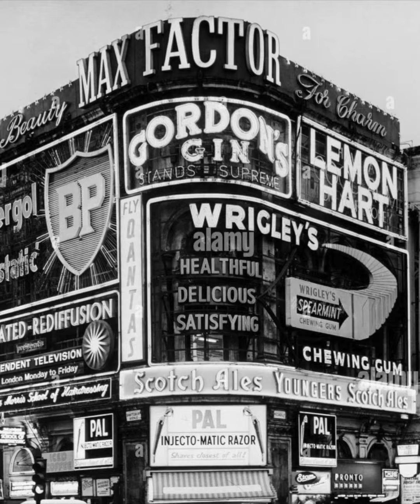Souviens toi de Sarah : Page Comann - BANDE ANNONCE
Un premier aperçu de notre nouveau roman : Souviens-toi de Sarah de Page Comann !

Page COMANN est le pseudo collectif de deux auteurs de polars qui écrivent ici à quatre mains. Amoureux de l’Irlande et de l’Écosse, ils défendent ici un style de roman « à l’anglaise » mariant le naturalisme sombre des paysages, la cruauté historique et sociale d’une Grande-Bretagne en trompe-l’œil, et un humour acide et lucide très british. Un des deux auteurs, dissimulé derrière ce Pseudo-Mystère, est un auteur chevronné. Un indice : il est membre de La ligue de l’imaginaire.